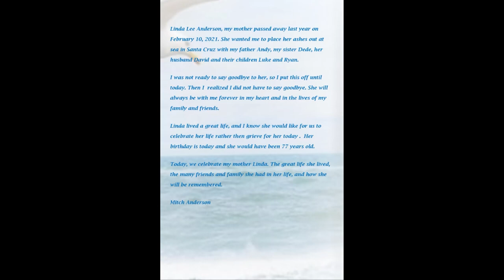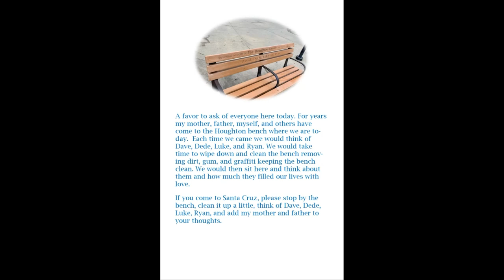Linda Anderson Celebration of Life For sharing REVISION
This video celebrates  Linda Anderson's life and laying her ashes in the sea. Due to the wind on that day, I was not able to play the audio.

It was a great day. We talked about Linda and how she touched all of our lives. I shared stories of my life with my mom, and stories from people that could not make it to the event.

My mom would have loved the funny and touching stories. I think she would be proud of what we did to celebrate her life. The date was May 19, 2022, on my mother's birthday.

Mitch